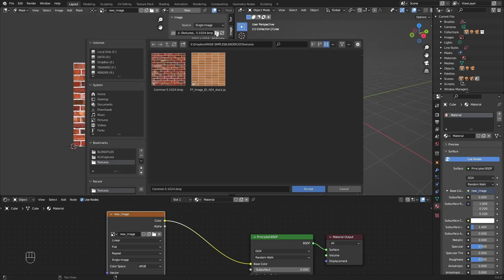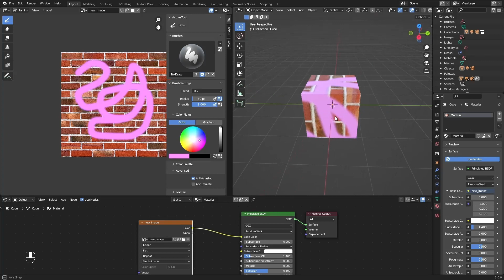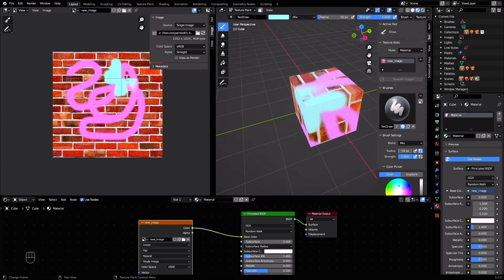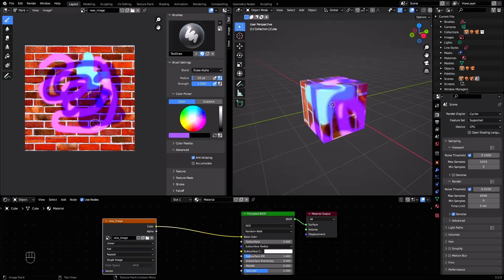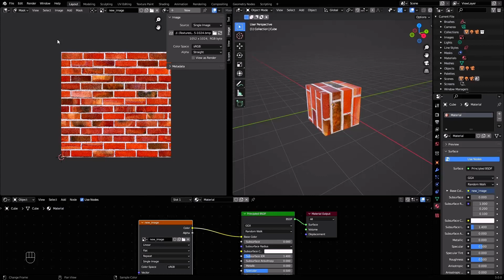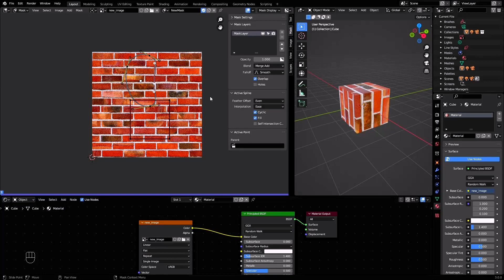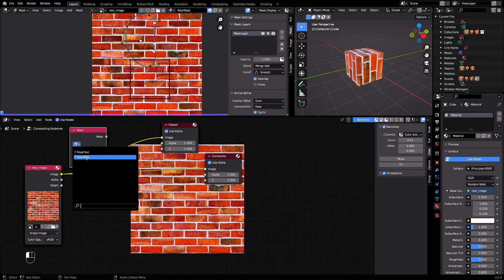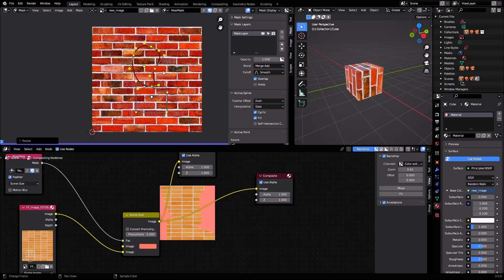Blender Made Simple 👉 Image Editor and Mask Editor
This video clears up some confusion regarding image and mask editor in Blender

CORRECTION: I kept saying Image Data Node in the first 2 minutes when what I meant was Image Data Block.

00:00 Intro
00:30 Creating image data block
01:35 Difference between image file and image data block
03:15 The paint mode
04:00 Painting in 3D view texture paint mode
04:35 Saving image data
05:50 Blend modes
07:45 mask mode
09:20 Mask display
10:20 Using mask in compositor
12:40 Recap

Translated titles:
Blender Hecho simple ? Editor de imágenes y máscara

Blender Einfach gemacht ? Bildbearbeitung und Maske

Blender Simples ? Editor de Imagens e Máscara

[9-0-8) Made Simple-محرر الصور والقناع

Blender 变得简单? 图像编辑器和蒙版

Blender Dipermudahkan ? Editor Imej dan Topeng